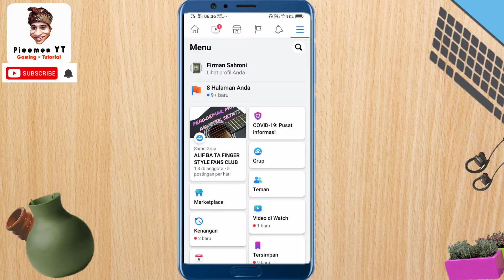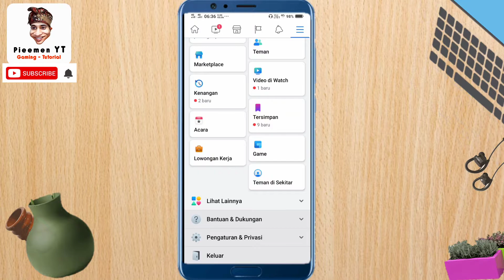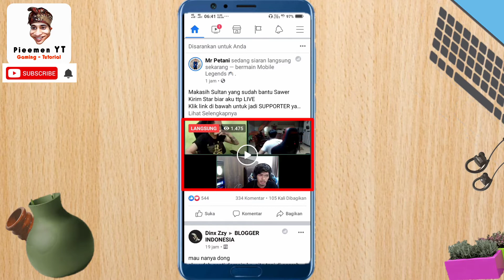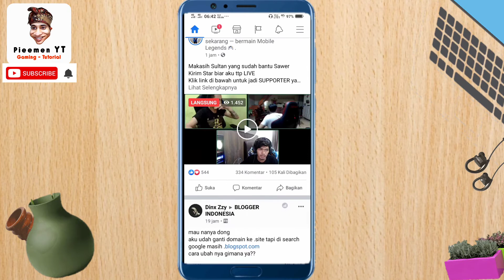Tutorial Setting Penghemat Data di Facebook | Android